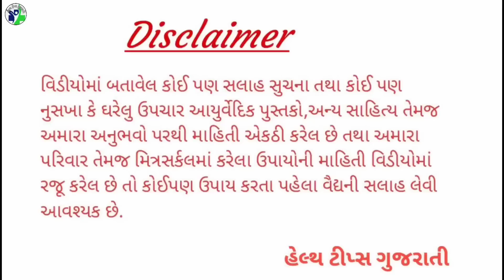રાતે પલાળી સવારે પી જવું શરીરમાં પિત અને પેશાબમાં બળતરા મટી જશે || પિત પ્રકૃતિ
इसे रात में सुबह भिगोकर पीने से शरीर में पित्त और पेशाब की सूजन ठीक हो जाएगी || गड्ढे प्रकृति || पेशाब में जलन
Drinking it soaked at night in the morning will cure inflammation in bile and urine in the body || Pit Prakriti || Urinary irritation

◆◆◆ Follow us ◆◆◆